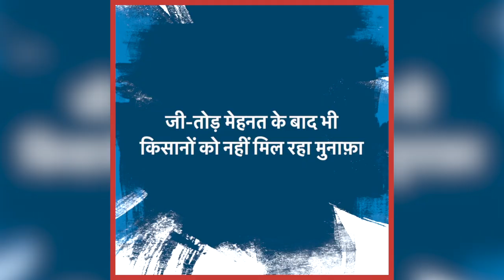Rahul Gandhi Full Speech | Bharat Jodo Yatra | Telangana